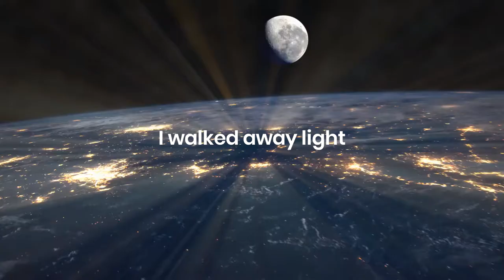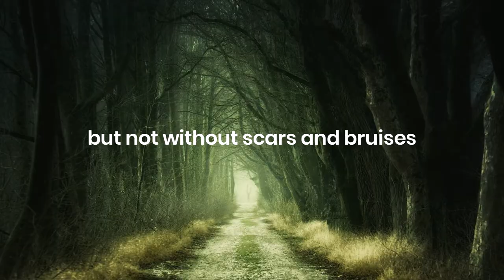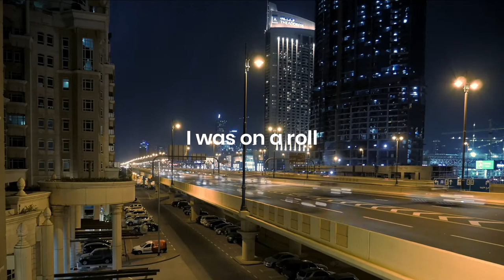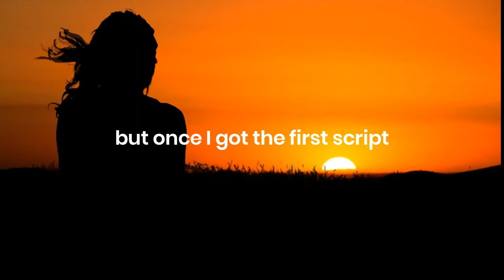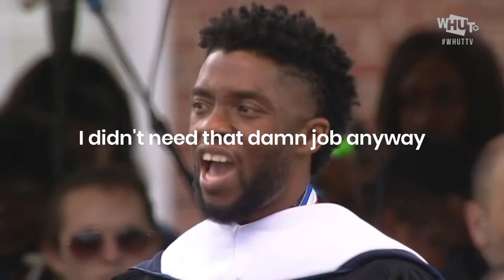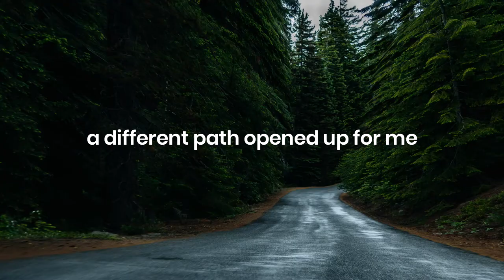Our Journey - Chadwick Boseman (Motivational Tribute Video)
A tribute to Chadwick Boseman and the life he led. Motivation from the king of Wakanda. RIP legend, Wakanda Forever.
Here is a piece of inspiration from his Howard University speech.